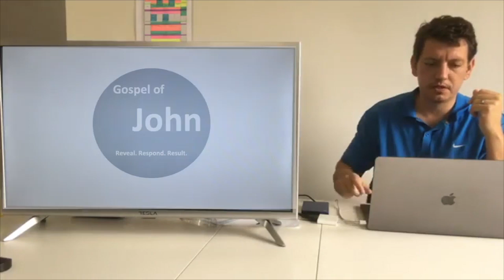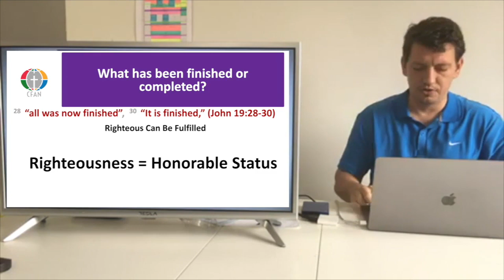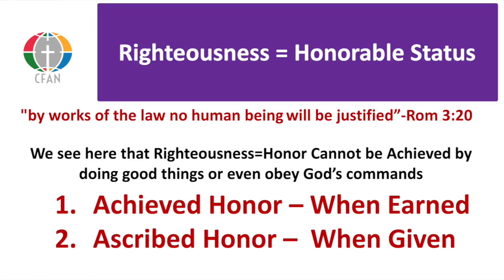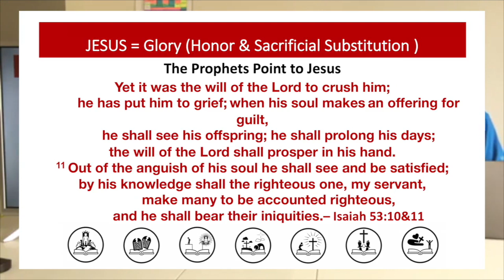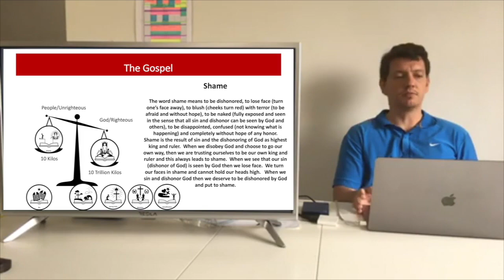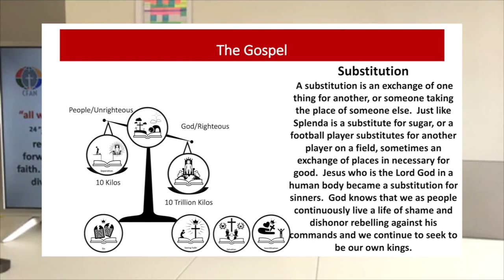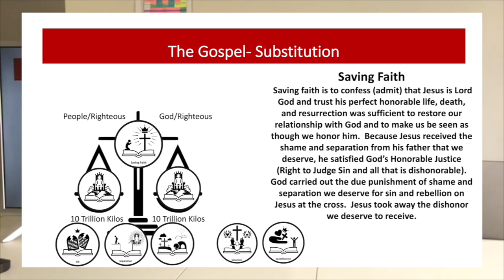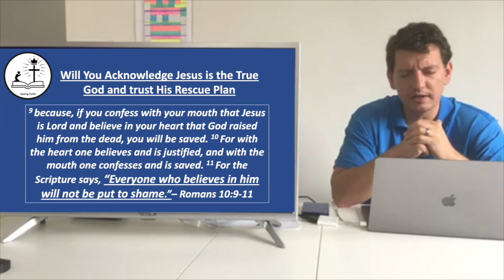John 19:28-30 (It is Finished) यूहन्ना १:: २-30--30० (यो सकियो) යොහන් 19: 28-30 (එය අවසන්)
This is a sermon preached from John 19:28-30 (It Is Finished) यूहन्ना १:: २-30--30० (यो सकियो) යොහන් 19: 28-30 (එය අවසන්).

These sermons are preached to people from Nepal, India, Sri Lanka, and surrounding areas.  Many come from Honor/Shame cultures so sometimes the sermon is contextualized to fit the culture.  All scriptures are in English, Nepali, Punjab (India), Sinhalese (Sri Lankan), and Hindi (India). All English, Nepali, Punjabi, and Hindu versions come

Be sure to click on the cc button for subtitles or click on the settings button and then subtitles to view them in your language.
Nepali - उपशीर्षकहरूको लागि cc बटनमा क्लिक गर्न वा सेटिंग्स बटनमा क्लिक गर्न निश्चित गर्नुहोस् र त्यसपछि तपाईंको भाषामा उपशीर्षकहरू हेर्न।
Sinhala - උපසිරැසි සඳහා cc බොත්තම ක්ලික් කිරීමට හෝ සැකසුම් බොත්තම මත ක්ලික් කර උපසිරැසි ඔබේ භාෂාවෙන් බැලීමට වග බලා ගන්න.
Punjabi - ਉਪਸਿਰਲੇਖਾਂ ਲਈ ਸੀਸੀ ਬਟਨ ਤੇ ਕਲਿੱਕ ਕਰਨਾ ਨਿਸ਼ਚਤ ਕਰੋ ਜਾਂ ਸੈਟਿੰਗਜ਼ ਬਟਨ ਤੇ ਕਲਿਕ ਕਰੋ ਅਤੇ ਫਿਰ ਉਪ-ਸਿਰਲੇਖਾਂ ਨੂੰ ਆਪਣੀ ਭਾਸ਼ਾ ਵਿੱਚ ਵੇਖਣ ਲਈ.
Tamil - வசன வரிகள் கொண்ட சிசி பொத்தானைக் கிளிக் செய்யுங்கள் அல்லது அமைப்புகள் பொத்தானைக் கிளிக் செய்து, அவற்றை உங்கள் மொழியில் காண வசன வரிகள்.
Hindi - (थॉमस पर विश्वास करते हुए) उपशीर्षक के लिए cc बटन पर क्लिक करना सुनिश्चित करें या सेटिंग बटन पर क्लिक करें और फिर उन्हें अपनी भाषा में देखने के लिए उपशीर्षक दें।

Greek- Φροντίστε να κάνετε κλικ στο κουμπί cc για υπότιτλους ή κάντε κλικ στο κουμπί ρυθμίσεων και, στη συνέχεια, υπότιτλοι για να τους προβάλετε στη γλώσσα σας.

In this sermon, we look at why Jesus' last words, "it is finished" were spoken by him. We also look at what Jesus finished when he died on the cross.  Watch the sermon to find out why Jesus died for us.

Nepali- यस उपदेशमा हामी हेर्दछौं कि येशूका अन्तिम शब्दहरू, "समाप्त भयो" किन उहाँ बोल्नुभयो। हामी क्रूसमा मर्दा येशूले के समाप्त गर्नुभयो भन्ने कुरा पनि हामी हेर्दछौं। येशू हाम्रो लागि किन मर्नुभयो भनेर प्रवचन हेर्नुहोस्।

Sinhala - මෙම දේශනාවේදී, “එය අවසන්” යන යේසුස්ගේ අවසාන වචන ඔහු කථා කළේ මන්දැයි අපි සොයා බලමු. යේසුස් වහන්සේ කුරුසියේ මිය යන විට ඔහු අවසන් කළ දේ ගැනද අපි සොයා බලමු. යේසුස් අප උදෙසා මිය ගියේ ඇයිදැයි දැනගැනීම සඳහා දේශනය නරඹන්න.

John 19:28-30 English Standard Version (ESV)
The Death of Jesus
28 After this, Jesus, knowing that all was now finished, said (to fulfill the Scripture), “I thirst.” 29 A jar full of sour wine stood there, so they put a sponge full of the sour wine on a hyssop branch and held it to his mouth. 30 When Jesus had received the sour wine, he said, “It is finished,” and he bowed his head and gave up his spirit.

यूहन्ना 19:28-30 Nepali Bible: Easy-to-Read Version (ERV-NE)
येशू मर्नु भयो
28 त्यसपछि, येशूले जान्नुभयो कि सबै कामहरू सिद्धियो। उहाँले धर्मशास्त्रमा लेखिएको सिद्ध होस् भनि भन्नुभयो, “मलाई तिर्खा लाग्यो।” 29 त्यहाँ सिर्काले भरिएको एउट भाँडो थियो। यसर्थ सिपाहीहरूले स्पन्जमा त्यो सोसे र हिसप उद्भिदको हाँगामा त्यसलाई डुबाए। त्यसलाई तिनीहरूले येशूको मुख सम्म पुर्याईदिए। 30 उहाँले सिर्का खानु भयो, स्वाद लिनु भयो। तब उहाँले भन्नुभयो “सिद्धियो।” येशूको शिर झुक्यो र उहाँले अन्तिम सास फेर्नु भयो।

ਯੂਹੰਨਾ 19:28-30 Punjabi Bible: Easy-to-Read Version (ERV-PA)
ਯਿਸੂ ਦੀ ਮੌਤ
28 ਯਿਸੂ ਜਾਣਦਾ ਸੀ ਕਿ ਸਭ ਕੁਝ ਸੰਪੂਰਨ ਹੋ ਚੁੱਕਿਆ ਸੀ। ਇਸ ਲਈ ਪੋਥੀ ਵਿੱਚ ਜੋ ਲਿਖਿਆ ਹੈ ਉਸ ਨੂੰ ਪੂਰਾ ਕਰਨ ਲਈ ਉਸ ਨੇ ਆਖਿਆ, “ਮੈਂ ਪਿਆਸਾ ਹਾਂ।” [a] 29 ਉੱਥੇ ਇੱਕ ਵੱਡਾ ਮਰਤਬਾਨ ਸਿਰਕੇ ਦਾ ਭਰਿਆ ਹੋਇਆ ਸੀ ਤਾਂ ਸਿਪਾਹੀਆਂ ਨੇ ਇੱਕ ਸਪੰਜ ਨੂੰ ਉਸ ਵਿੱਚ ਭਿਗੋਇਆ ਅਤੇ ਉਸ ਸਪੰਜ ਨੂੰ ਜ਼ੂਫ਼ੇ ਨਾਂ ਦੇ ਪੌਧੇ ਦੀ ਟਹਿਣੀ ਨਾਲ ਬੰਨ੍ਹਕੇ, ਉਸ ਨੂੰ ਯਿਸੂ ਦੇ ਮੂੰਹ ਤੱਕ ਉੱਪਰ ਉੱਠਾਇਆ। 30 ਜਦ ਯਿਸੂ ਨੇ ਸਿਰਕੇ ਦਾ ਸਵਾਦ ਵੇਖਿਆ, ਉਸ ਨੇ ਆਖਿਆ, “ਇਹ ਪੂਰਾ ਹੋ ਗਿਆ ਹੈ।” ਤਦ ਯਿਸੂ ਨੇ ਆਪਣਾ ਸਿਰ ਨਿਵਾਇਆ ਅਤੇ ਜਾਨ ਦੇ ਦਿੱਤੀ।

यूहन्ना 19:28-30 Hindi Bible: Easy-to-Read Version (ERV-HI)
यीशु की मृत्यु
28 इसके बाद यीशु ने जान लिया कि सब कुछ पूरा हो चुका है। फिर इसलिए कि शास्त्र सत्य सिद्ध हो उसने कहा, “मैं प्यासा हूँ।” 29 वहाँ सिरके से भरा एक बर्तन रखा था। इसलिये उन्होंने एक स्पंज को सिरके में पूरी तरह डुबो कर हिस्सप अर्थात् जूफे की टहनी पर रखा और ऊपर उठा कर, उसके मुँह से लगाया। 30 फिर जब यीशु ने सिरका ले लिया तो वह बोला, “पूरा हुआ।” तब उसने अपना सिर झुका दिया और प्राण त्याग दिये।

यूहन्ना १:: २-30--30०
येशूको मृत्यु
२ After यसपछि, येशूले अब सबै कुरा सिद्धिएको थाहा पाएर भन्‍नुभयो, “धर्मशास्त्र पूरा गर्नलाई),“ मलाई तिर्खा लाग्यो। ” २ sour त्यहाँ खटाइएको दाखमद्यले भरिएको एउटा भाँडो त्यहाँ खडा भयो, र तिनीहरूले स्पन्जलाई खिसी गरेर दाखमद्यले हिसपको हाँगामा हाले र त्यसलाई मुखमा समाते। Jesus० जब येशूले नूनको दाखरस पाएपछि, उहाँले भन्नुभयो, “सिद्धियो,” अनि आफ्नो शिर निहुराए र आफ्नो प्राण त्यागिदिए।